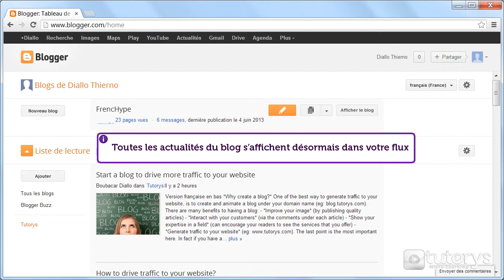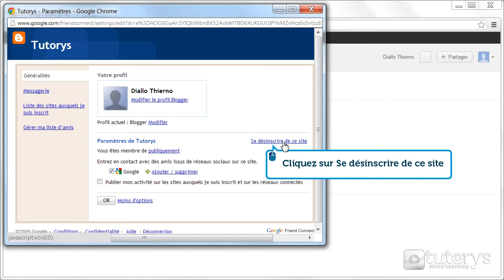Comment s'abonner et se désabonner d'un blog avec Blogger ?